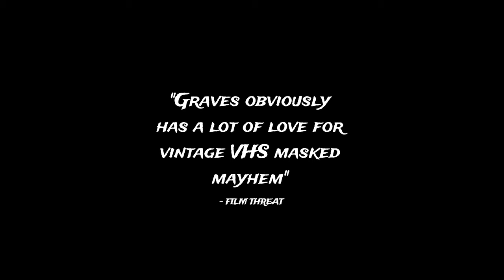Late Checkout Release Trailer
Follows a group of friends that rent a cabin in their old hometown, but there's a string of brutal killings and they are the killer's next target.

Director
Josh Graves
Writers
Josh Graves Molly Souza